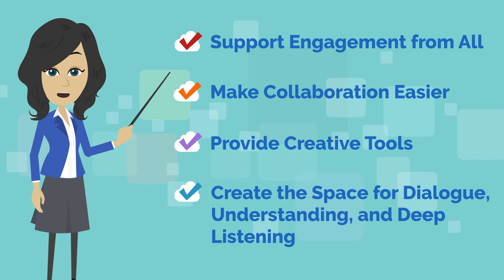Crowley & Company Promo Video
A promotional video produced for Crowley & Co.